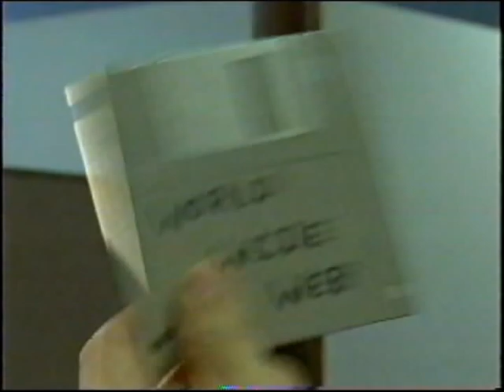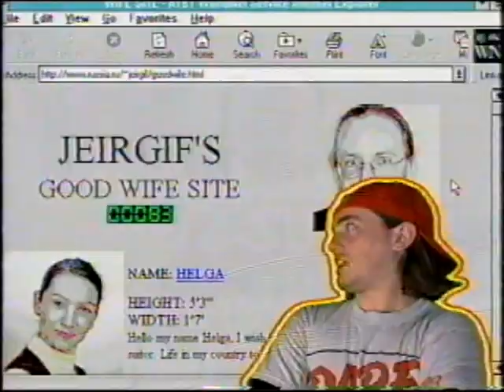It's the World Wide Web